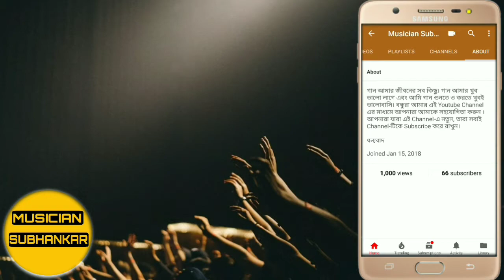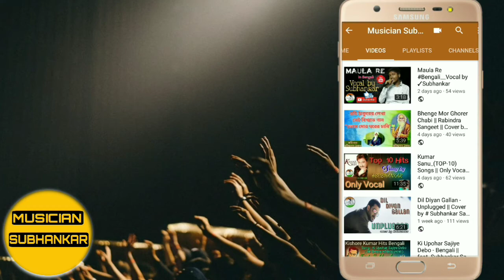🙏 Thanks for 1000_Viewers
To listen a lot better songs for

যদি আপনাদের এই গানটি ভালো লেগে থাকে তাহলে অবশ্যই Like করবেন। আর আমার গানটা আপনাদের বন্ধুবান্ধবদের মধ্যে Share করে দেবেন।
ধন্যবাদ